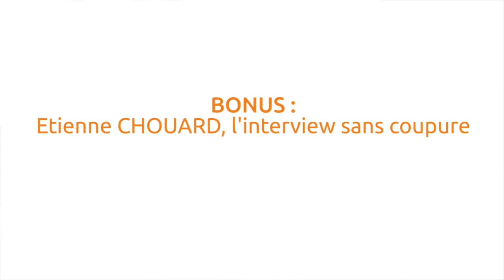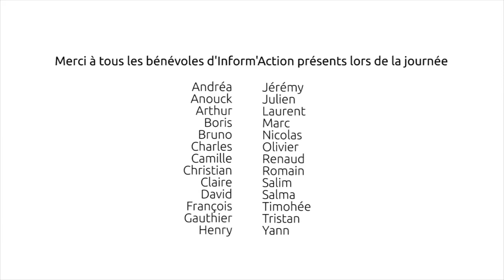Interview sans coupure Inform'Action - Étienne CHOUARD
Interview intégrale utilisée dans la série de reportages d'Inform'Action (4 parties) réalisée à Toulouse le 20 mai 2017.

☛ Chapitres :
00:30 Les ateliers constituants
04:00 Comment rendre cette idée accessible ?
15:20 La croissance du progrès technologique
19:52 Sa réponse aux groupes Antifas

Ce n’est pas aux Hommes au pouvoir... d’écrire les règles du pouvoir.

🎧 DISCORD (pour organiser des réunions et débats)
💌 NEWSLETTER (pour rester informé vraiment)
🐙 PEERTUBE (pour accéder aux vidéos prônant la vraie démocratie sans aucune censure)

Attention : les algorithmes de ces outils filtrent les informations, n’informe pas des nouvelles publications, donc préférons les outils précédents.